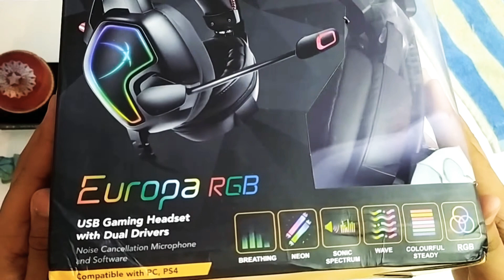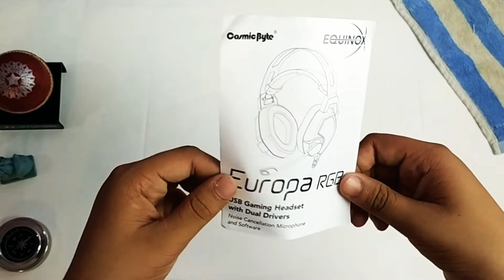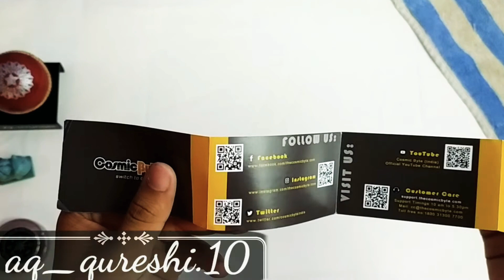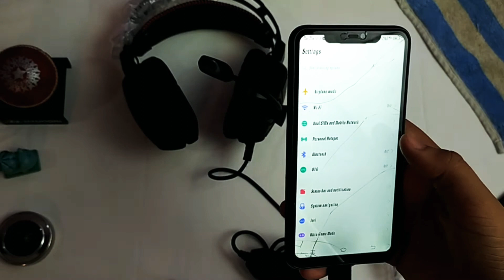HEADPHONE🎧 under 2000🤑/ 7.1 surrounding sound best headphone /unboxing and review